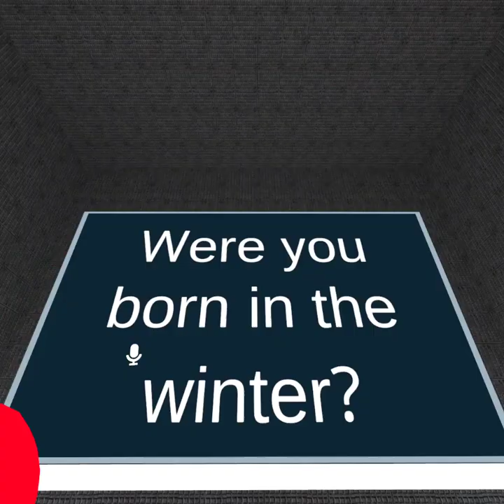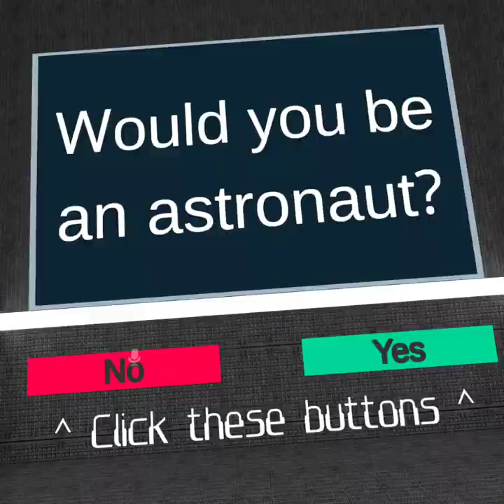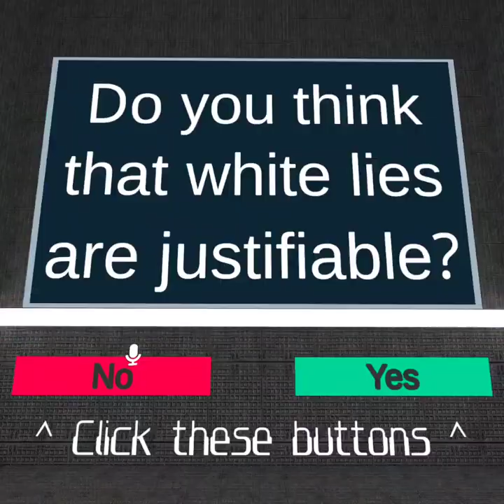Flaky, Flippy, Cuddles, and Russell play YES/NO AUTOMATED